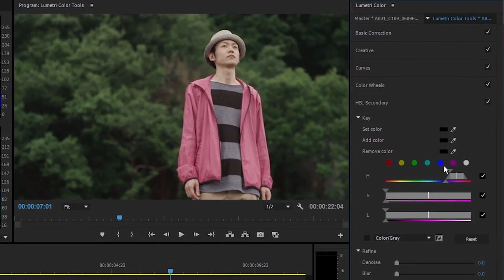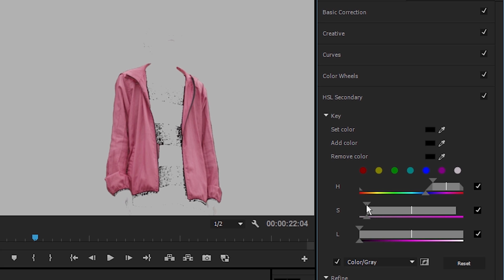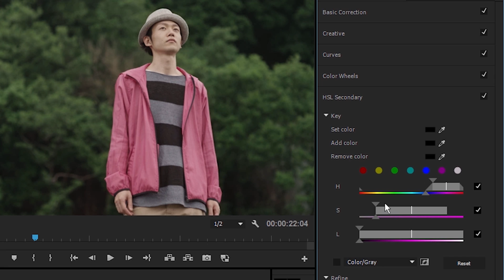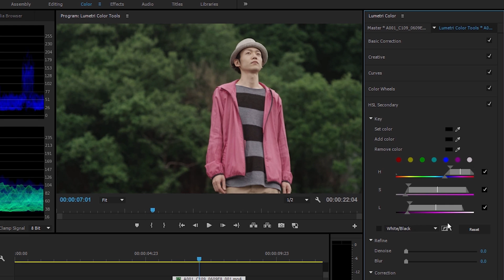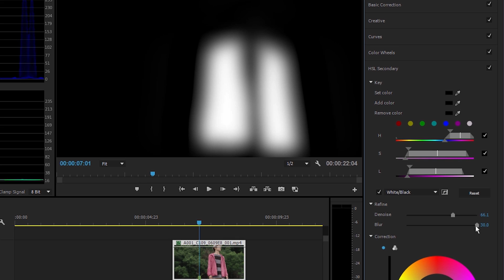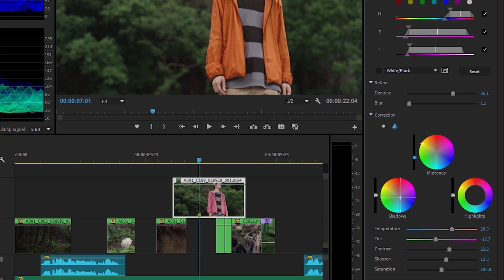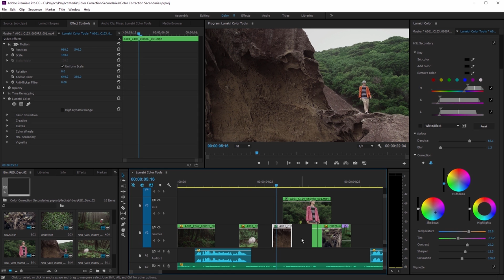Adobe Swahili---- CHANGE OR CORRECT A SPECIFIC COLOR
Hujambo mtazamaji popote ulipo na karibu kwa mafunzo ya Adobe swahili ili ujifunze jinsi ya kufanya kazi na program zote za Adobe Creative Cloud 2020.
Kwa somo letu la leo tutaangalia jinsi ya kufanya kazi na secondary color correction ndani ya Adobe premiere pro cc 2020
Adobe premiere pro cc inakuruhusu ku apply nuanced color adjustments kwenye specific pixels kulingana na hue, saturation na luminance values
 hii inajulikana kama secondary color correction na ningependa kuwaonyesha jinsi inavyofanya kazi.
Kwa hivyo hapa kwenye color workspace, nina lumetri color panel iliyofunguliwa
na lumetri scopes zangu zimeonyeshwa
na niko kwenye hii HSLV
yaani hue , saturation na luminance
secondary section ya lumetri color panel.
Naenda kuchagua pixels kwenye hii jacket na nione iwapo nita badilisha color.
Iwapo ninataka, nitatumia hizi ey e droppers, nitachagua specific color, ni add color na nitoe colors ili nipate range ninayotaka.
Lakini nataka kwenda kwa hizi slide controls na   nitaanza na hii magenta color picker.
hii automatically itanichagulia selection na nataka kuleta mawazo yako kwenye triangle iliyoko hapa juu na triangle iliyo chini ya hii control.
inafaa kuzingatia pia hizi check boxes ndogo kwenye sides  zinazoniruhusu kuona iwapo nafanya selection mzuri au hapana.
Triangle iliyo juu ndiyo specific range ya hues unayo hitaji.
niki click na ni drag hii utaona selection ikibadilishwa.
triangle ya chini ndiyo feathering kwenye selections kwa hivyo niki click na ni drag hii out utaona ninaanza kupata pixels zaidi na zaidi ya pixels  zinginezo.
Hii inanipa ulaini kwenye selection ambayo kwa wakati mwingine zinaweza kuwa na umuhimu.
Utagundua wakati nafanya adjustments ninapata display inayonipa gray kwenye deselected pixels na color kwenye pixels zilizo ndani ya range yangu.
Naweza pia click na ni drag hii color range karibu, hii ni muhimu iwapo unataka kwenda na edges za control.
Nadhani pande zote ziko sawa.na nitaanza kuchagua saturation ranges na luma ranges.
Nita click na ni drag hapa ili kuivuta kwenye saturation na hii ni nzuri kwa sababu unaona sasa napoteza sehemu za image ambazo ni hii size.
 Suppose hiyo ni t-shirt kwenye jacket, utagundua wakati na click triangle pande zote za centerpoint  ya selection zinasonga kwa wakati sawa.
ona ninapunguza selection sana na kuivuta huko nje,hiyo ni bora kidogo.
basi tena nina control hapa kwenye luma, kwa hivyo acha tuvute hii ndani haionekani kuleta tofauti nyingi lakini nadhani labda tuivute ndani kidogo.
Na sasa kuipa natural finish, nita smooth out hiyo selection kidogo kwa saturation na ni smooth out luma.
Sasa unaweza play na hii kidogo ili kupata nuanced results zaidi,lakini nimefurahishwa na hiyo kwa sasa.
Utagundua kuwa nina menu hapa chini ili kutaja preview ambayo ninaenda kupata kwenye mask ambayo ina generetiwa na hii controls.
Na mask kweli ina set out area ya image ambayo unafanya nayo.
Niki turn hii on sahii, utaona iwapo au la niki adjust controls napata mask inaonyeshwa.
Lakini kibinafsi napata mara nyingi badala ya kutumia color/gray au color/black,napendelea display ya white/black kwa sababu inanipa mwongozo mzuri, karibu inakaa mask tofauti ikiwa uko familiar na kitu kama hicho kinacho niruhusu ku home in kwenye pixels ninazotaka.
Nina uhakika tunaweza ondoa overlap kidogo hapa, lakini unaweza ona nikitengeneza adjustments kwenye hizi  controls hii ni art and craft mingi sana napata area safi ya white kwenye pixels zilizo chaguliwa na black ambazo hazijachaguliwa nita turn hii option off.
Nafaa kutaja additional button moja ambayo iko hapa karibu na menu, niki turn on mask display tena, naweza badilisha ili ku invert mask na nadhani hiyo ni muhimu kama unafanya subtle grayscales kwenye media yako.
Chini ya hii menu, utagundua nina denoise na blur control. Nita turn hiyo mask display nyuma na nione kama nita waonyesha chenye inafanya.
Sasa uta  kugundua kuwa denoiser inaanza kutoa pixels kidogo kwenye media ambazo hazi fit range, lakini utazipenda pia na hiyo ni kwa sababu una footage ya kelele.
Next up nina blur na mara nyingi utapata hii ina dramatic effect nyingi inayotupa natural result.
Niki turn hii right kwa njia ya juu utaona, vizuri,hiyo haina matumizi sana na hii media.
Lakini niki vuta hii in na nikuwe na blurring kidogo, itaonekana kidogo nje ya focus.
Utapata media itakuwa na mchanganyiko mzuri kwenye mazingira.
Kwa hivyo nita turn hii option off tena.na bila shaka kwenye hii point chenye tumefanya ni ku make selection.
Sijafanya changes yoyote kwenye media sasa naenda kufanya.
Naenda ku scroll chini hapa na uangalie controls.nina color wheel hapa kwa hivyo niki click na ni drag out utagundua kuwa hizi controls zinasonga polepole ili kukupa extra control.
Asante sana kwa kutazama na hadi wakati mwingine kwaheri.